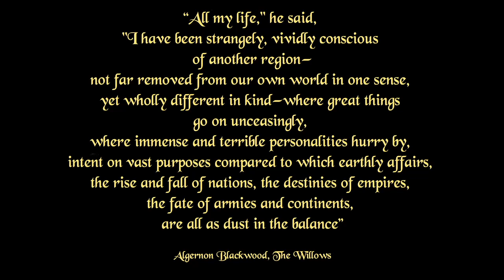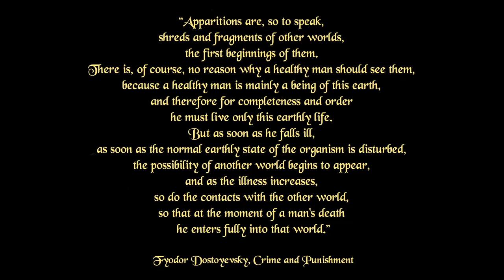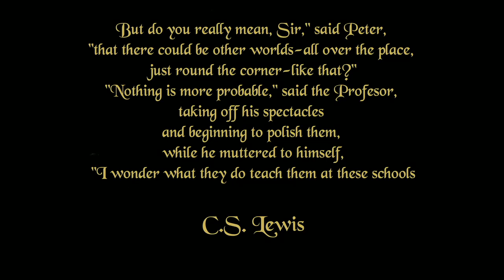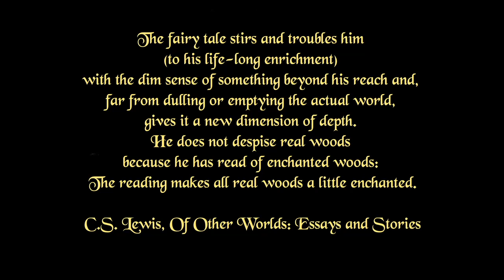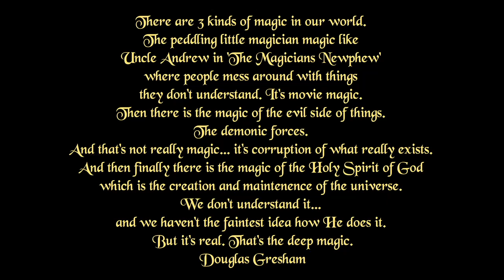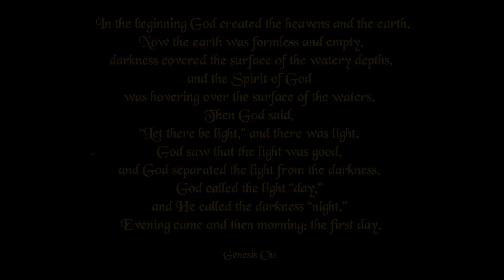Tenebrae - Elric A Winters Tale Pt1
Part 1 Of Elric A Winters Tale which was inspired by my Tenebrae storyline. The famous albino appears here as D.I. Zachariah Winters, in Tenebrae City, modeled on Victorian London.

00:00 And there was War in Heaven
16:24 The Crooked Man
39:34 Jackdaw Jones
47:25 Apocalyptagon